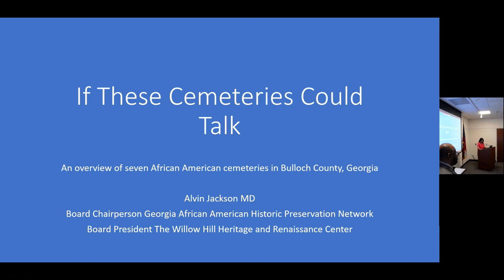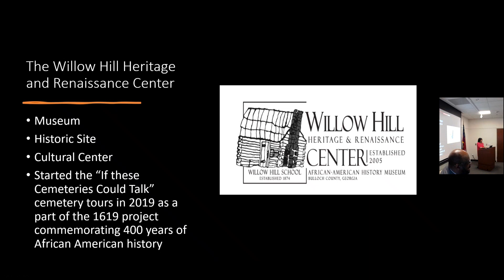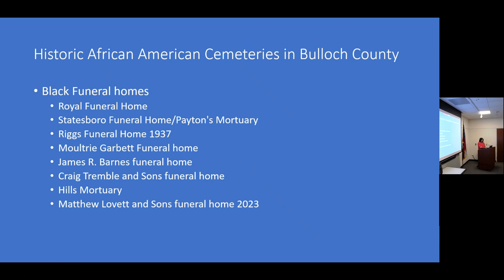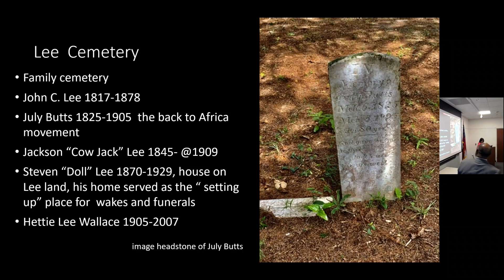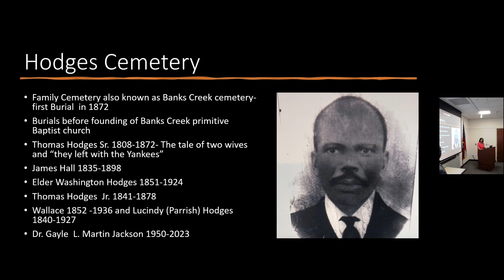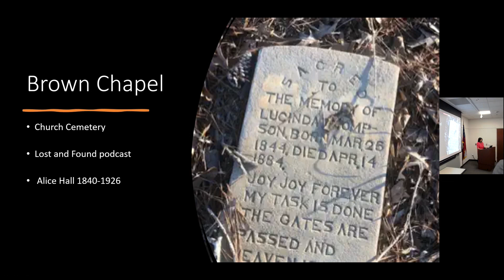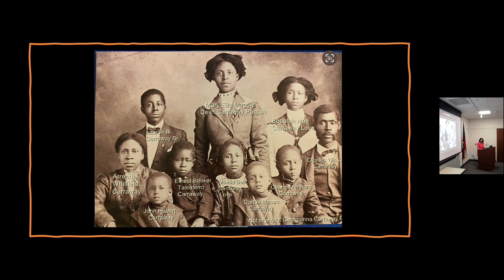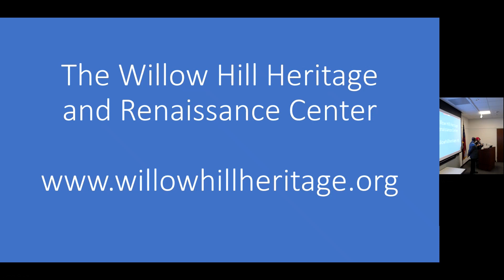AAS 2024 "If These Cemeteries Could Talk" by Dr. Alvin Jackson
Discover the stories of the past in this compelling series of cemetery tours and discussions presented by Dr. Jackson of the Willow Hill Heritage and Renaissance Center. Within the hallowed grounds of 38 known African American cemeteries in Bulloch County, Georgia, lies a rich tapestry of stories waiting to be told. This presentation highlights seven cemeteries, each a testament to the enduring spirit of the community. Explore the intricate burial customs, the rise of Black funeral homes, the art of casket making, and the poignant messages found in funeral programs. Delve deep into the lives of the formerly enslaved, valiant soldiers, dedicated teachers, and ministers of the gospel who rest here. Join him as he honors family groups and individuals whose stories paint a vivid picture of Black history and heritage in Bulloch County.

Dr. Alvin D. Jackson is a Family Practice Physician at Curtis V. Cooper Primary Health Care, Inc.  in Savannah, Georgia. He has practiced medicine in Fremont and Cincinnati, Ohio and is the former Director of The Ohio Department of Health. He was appointed by Gov. Ted Strickland in January 2007 and served until January 10, 2011. On May 12, 2009, he became one of the first Public Health officials to meet with President Barack Obama at The White House. Dr. Jackson formerly served on The Institute of Medicine's Board on Population Health and Public Health Practice.

Dr. Jackson is Board President of The Willow Hill Heritage and Renaissance Center which is the former Willow Hill School founded in 1874 as one of the first schools for African Americans in Bulloch County, Ga. Dr. Jackson is currently Board President of The Georgia African American Historic Preservation Network (GAAHPN), a statewide organization dedicated to the preservation of African American History and Culture.

Dr. Jackson has spent more than 40 years documenting the history of The Willow Hill School and Community through his collection of photographs and artifacts, which include 20,000 obituaries and funeral programs and over 500 oral recordings of African Americans in Bulloch County, Ga. Additionally, he has done extensive research on the 38 known African American Cemeteries in Bulloch County through the series, "If These Cemeteries Could Talk, Oh the Stories They Could Tell". He has also done extensive research on African American Churches and Schools in Bulloch County. Dr. Jackson is an oral historian and is a highly requested speaker on African American History and Culture, especially with respect to Bulloch and surrounding counties.

Dr. Jackson received his B.S. from Andrews University in Michigan. He also did undergraduate studies at Oakwood College in Alabama, Columbia University in New York, and the University of Keele in England. Dr. Jackson earned his M.D. from The Ohio State University College of Medicine.